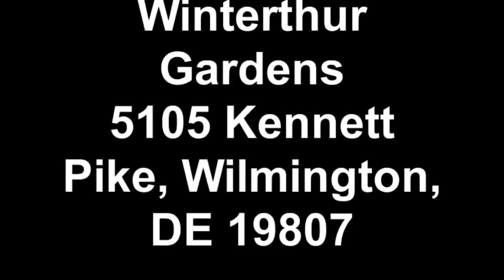Winterthur Gardens 5105 Kennett Pike, Wilmington, DE 19807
A May 5, 2012 visit to Winterthur Gardens 5105 Kennett Pike, Wilmington, DE 19807